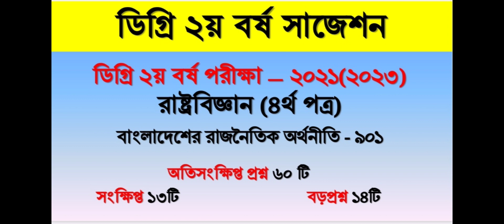ডিগ্রি ২য় বর্ষ সাজেশন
ডিগ্রি ২য় বর্ষ বিএ ও বিএসএস গ্রুপের রাষ্ট্র বিজ্ঞান ও ইসলামের ইতিহাস  সাজেশন।
জাতীয় বিশ্ববিদ্যালয়ের ডিগ্রি ২য় বর্ষের বিএ ও বিএসএস গ্রুপের রাষ্ট্রবিজ্ঞান ৩য় ও ৪র্থ পত্র সাজেশন। বাংলাদেশের রাজনৈতিক ও সাংবিধানিক উন্নয়ন ও বাংলাদেশের রাজনৈতিক অর্থনীতি।

 যাদের পরীক্ষা ২০২৩ সালের জুন মাস থেকে শুরু হবে।

যারা  পিডিএফ ফরমেটে পেতে চাও,

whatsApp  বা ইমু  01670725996